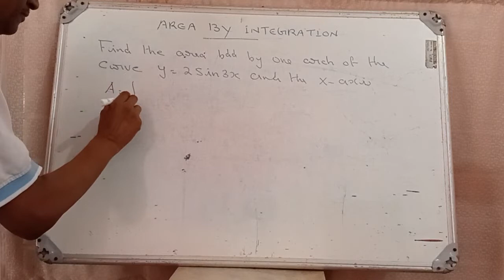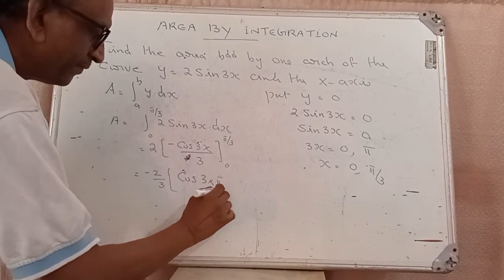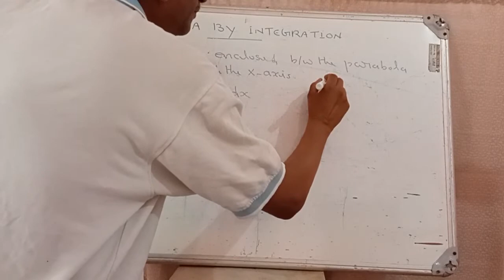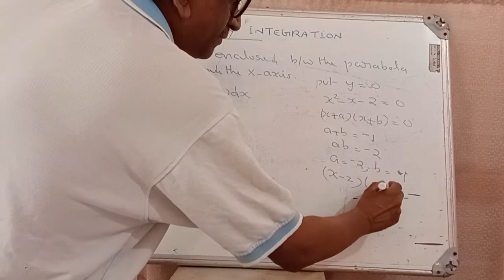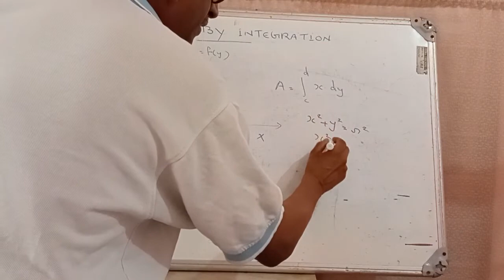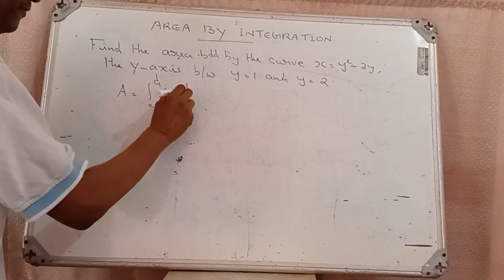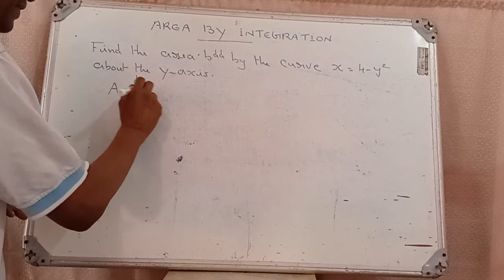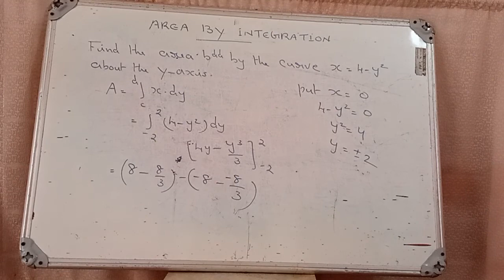Area by Integration - Part 2.